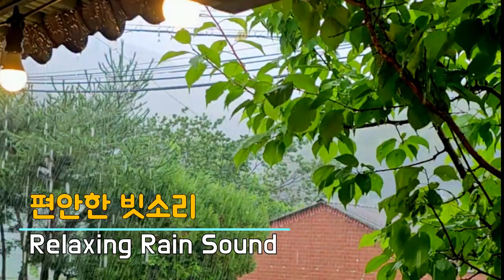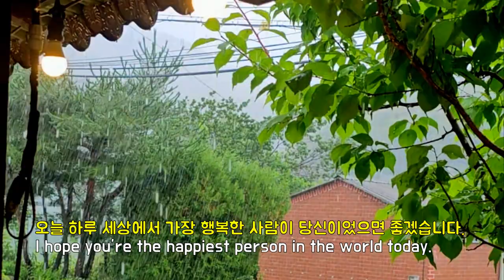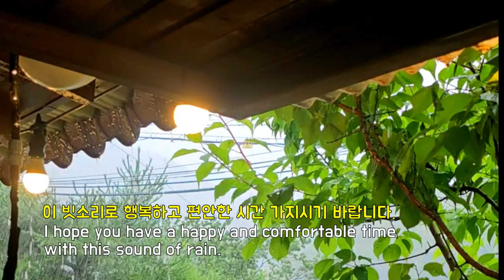전원에서 듣는 편안한 빗소리로 꿀잠을, Relaxing Rain Sound for Easy Sleep, 꿀잠 빗소리, 조용하고 편안한 느낌으로, 스트레스 해소, 빗소리ASMR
감사합니다.